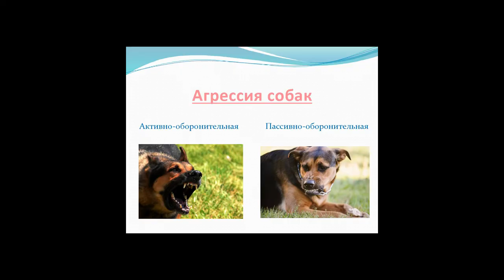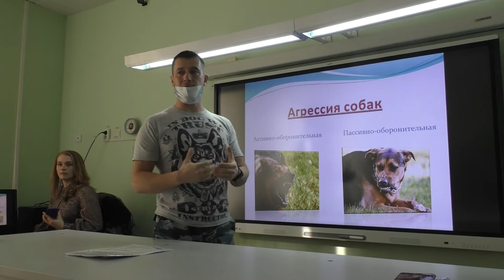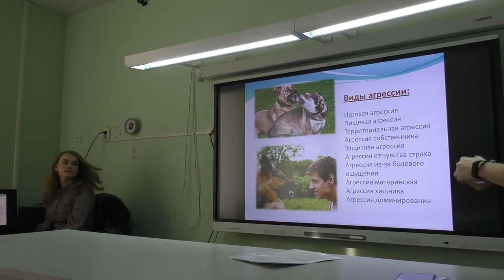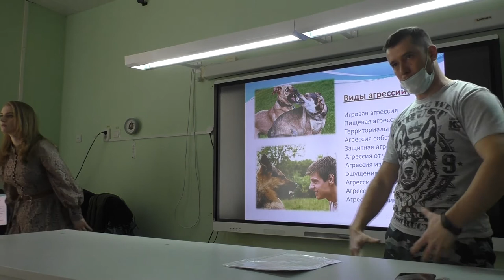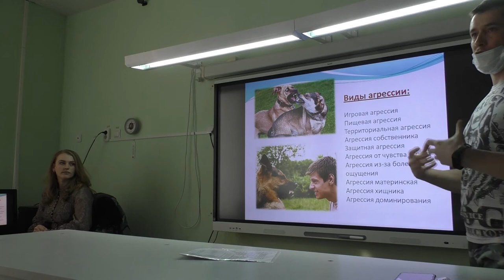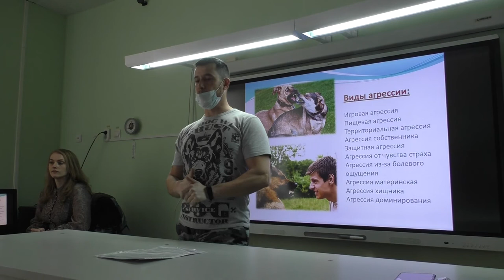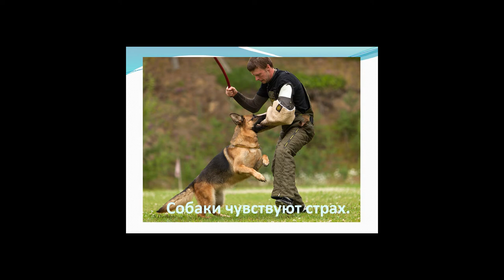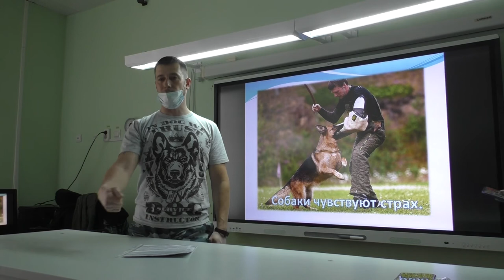13. Не стоит провоцировать собак на агрессию. 1 часть.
Меня зовут Сергей Викулов-Бакулин и я профессионально занимаюсь дрессировкой собак.
Работаю инструктором-дрессировщиком в  городе Тюмень, Россия.
У меня две собаки, порода бельгийская овчарка (малинуа), занимаемся послушанием, защитным разделом и просто играем, гуляем, наслаждаемся прогулками с собаками, получаем удовольствие от воспитанных собак.
15 лет стаж в полиции кинологом.

На этом канале вы узнаете как дрессировать свою собаку, научитесь ее понимать и контролировать, решать разные проблемы возникающие у вас с собакой. Также наблюдайте за нашими приключениями.
Помните, что именно от вас зависит контент этого канала. Я стараюсь отвечать вам на ваши вопросы и снимать видео специально для вас!